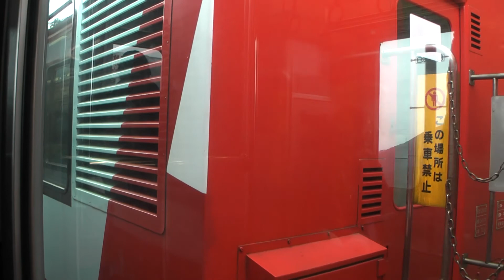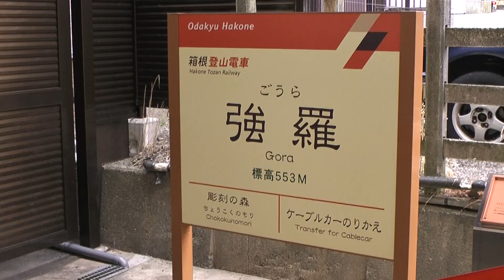【車窓】箱根登山鉄道2/2 箱根湯本～強羅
大平台～強羅　車窓　収録
ノーカット再生リスト